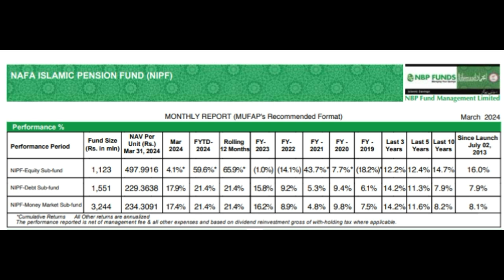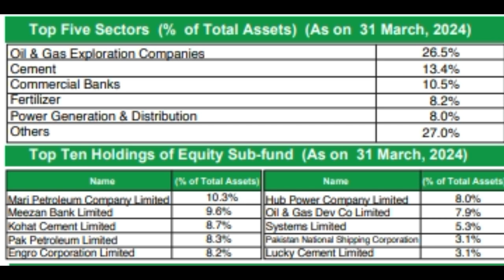Double Profit Offer l Senior Citizen Saving Scheme l NBP Nafa Islamic Pension Fund 2024